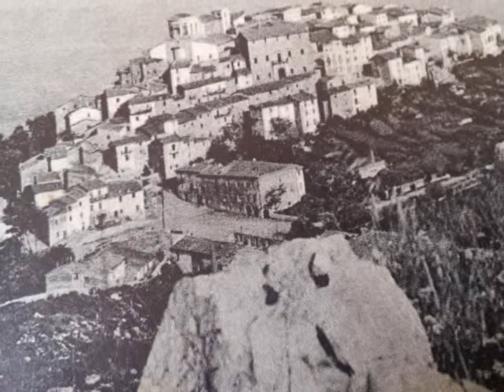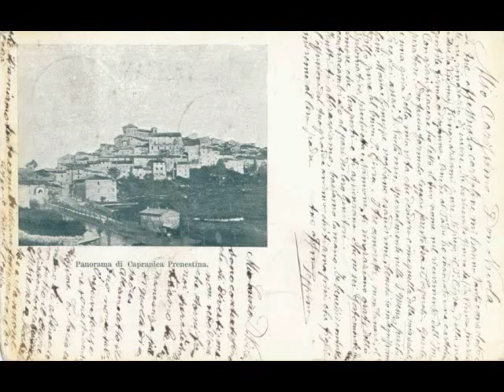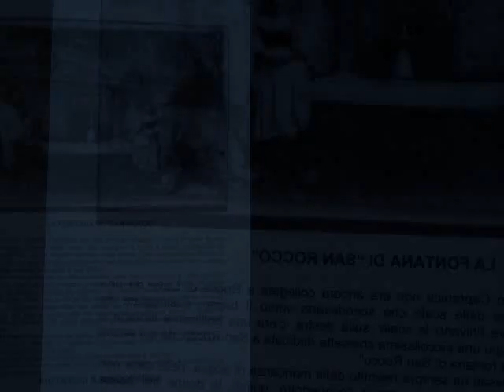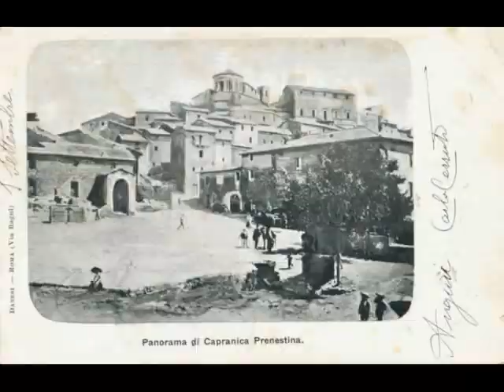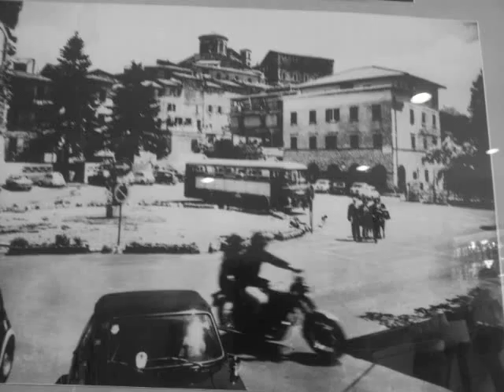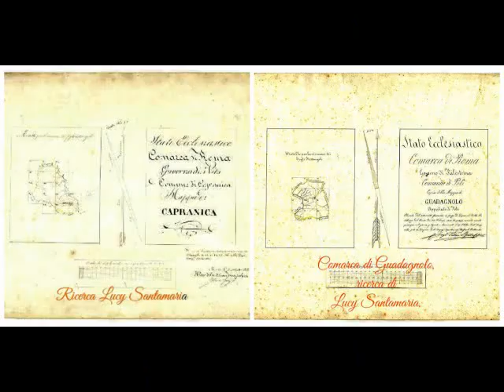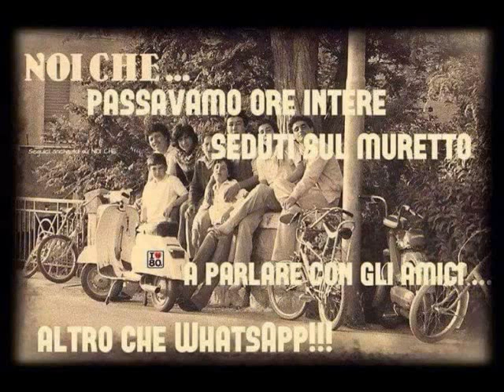capranica film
come non amare questo paese dai MILLE RICORDI,
CAPRANICA PRENESTINA ESSERE CAPRANICOTI UN ONORE.